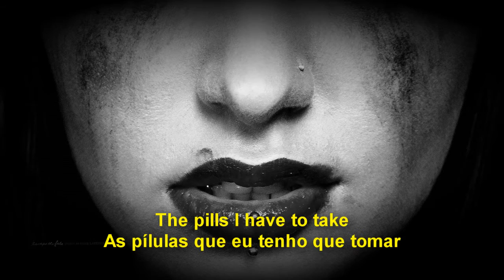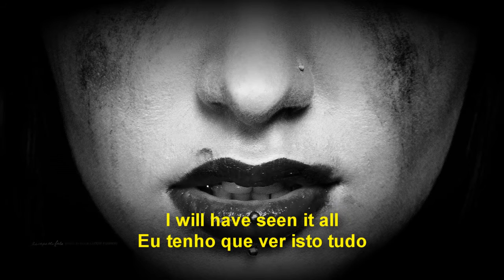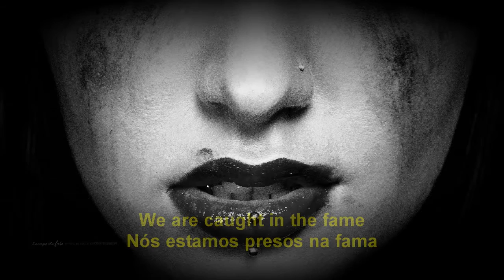Escape The Fate - The Webs We Weave (LEGENDADO EM PT-BR)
Artista : Escape The Fate
Gravadora : Epitaph Records
Álbum: Dying Is Your Latest Fashion

not of my own but the band Escape The Fate.

Tags (ignore):

Escape The Fate The Webs We Weave legendado em português
Escape The Fate The Webs We Weave legendado